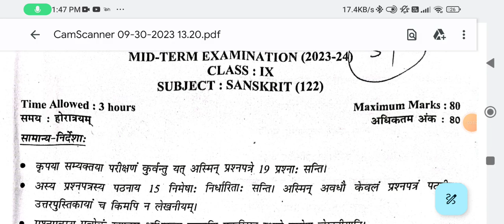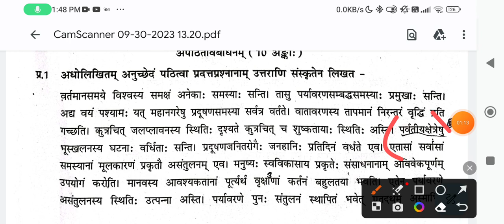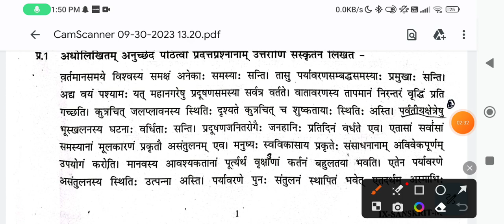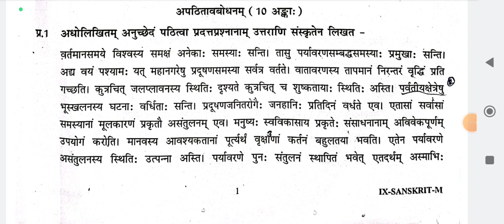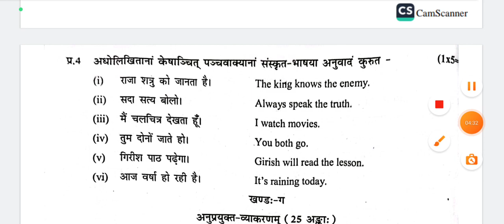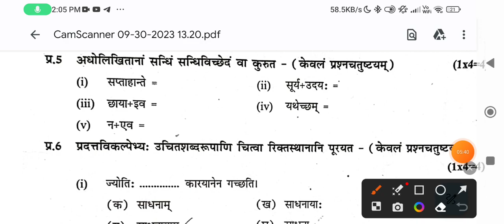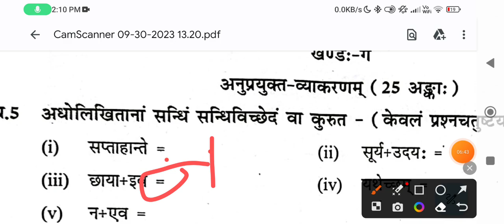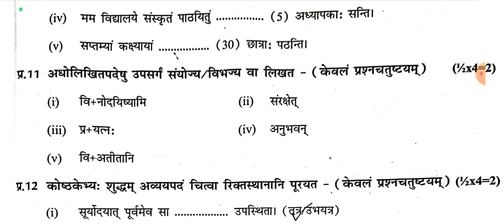Class 9 Sanskrit Question Paper 2023-24 - Morning Shift Sanskrit Paper - Mid Term 2023